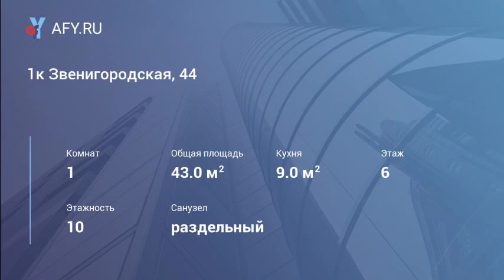1к Звенигородская, 44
В квартире есть большой встроенный шкаф купе, обеденная зона, кухонный гарнитур, плита, холодильник, маленький диванчик, счётчики на воду есть, кабельное, интернет.